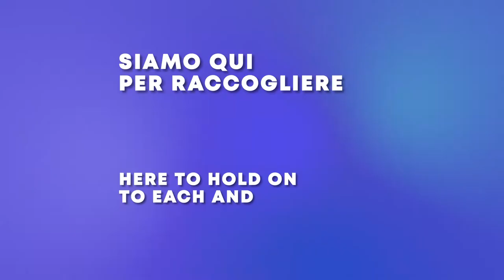EPISODIO 4 - Trailer